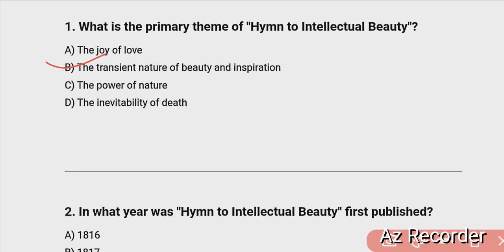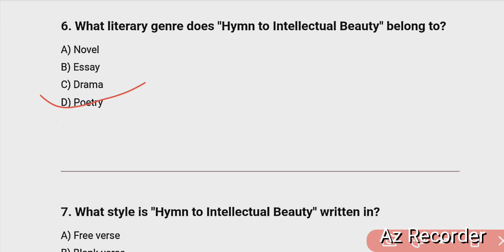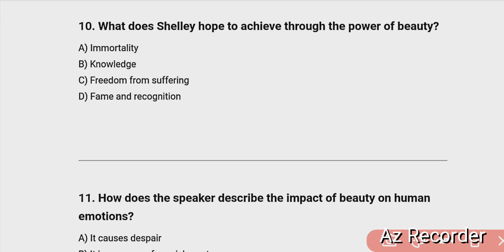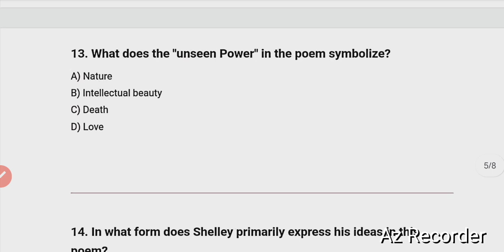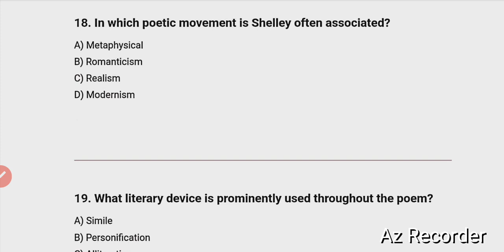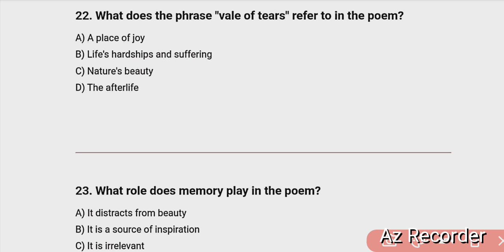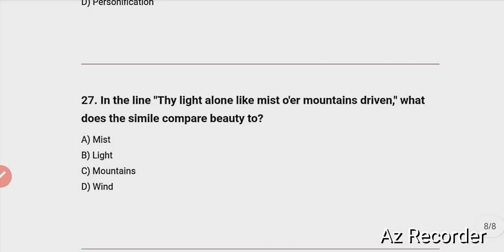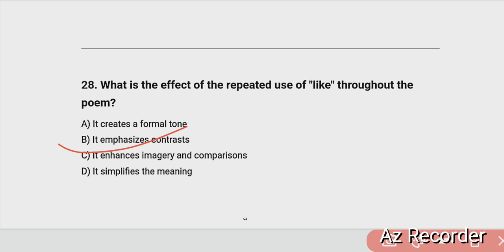MCQS ON "Hymn To Intellectual Beauty" by P B Shelley| DSSSB TGT PGT|KVS| NVS| NET JRF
This Video is for those who are preparing for DSSSB, H PGT,  RPSC 1ST GRADE ,BPSC, Bihar, STET, NET, JRF, TGT, PGT, KVS, NVS, GIC, LT Grade  and all other exams in which English Literature is being asked.